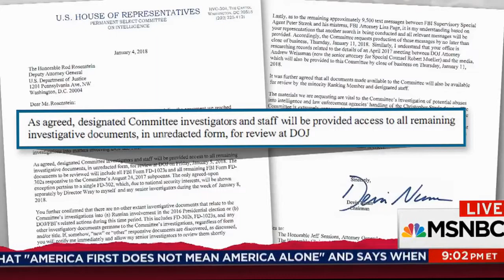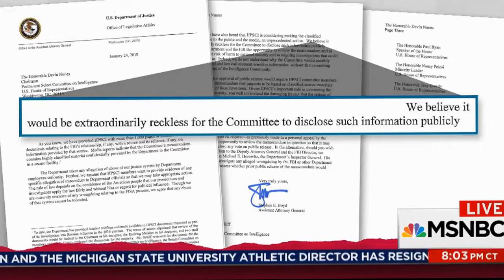Robert Mueller Still Vulnerable To Donald Trump, Republican Smears, Sabotage | Rachel Maddow | MSNBC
Neal Katyal, former acting solicitor general who wrote the special counsel rules, talks with Joy Reid about the vulnerabilities of the special counsel to smears and sabotage by Donald Trump and Republicans.